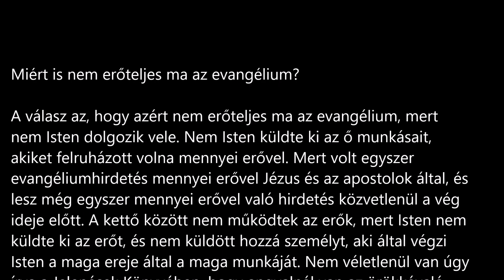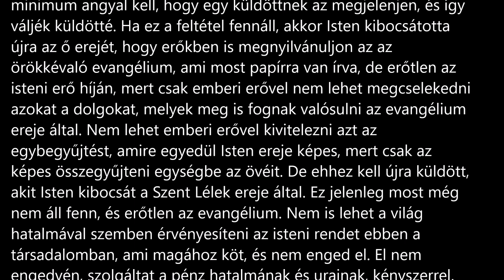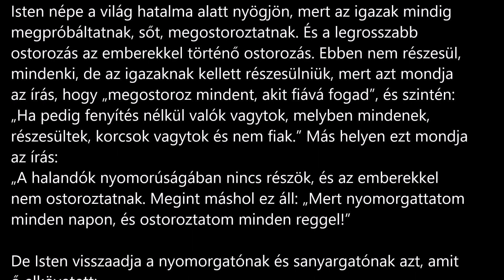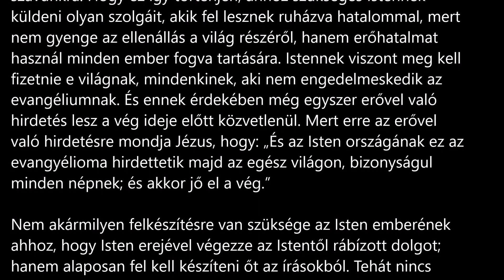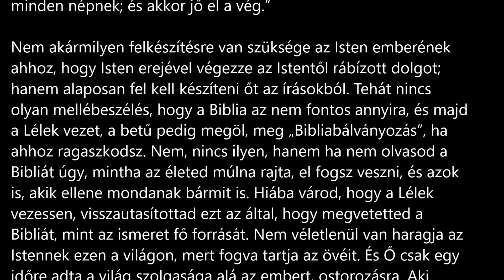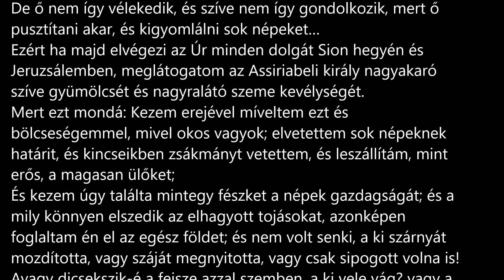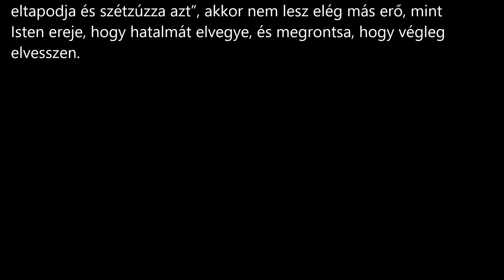Miért is nem erőteljes ma az evangélium?